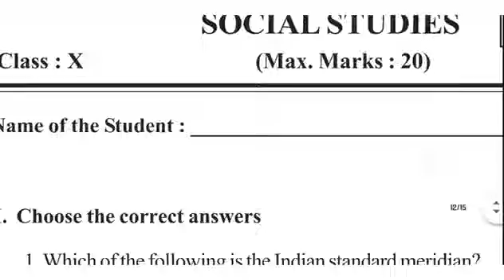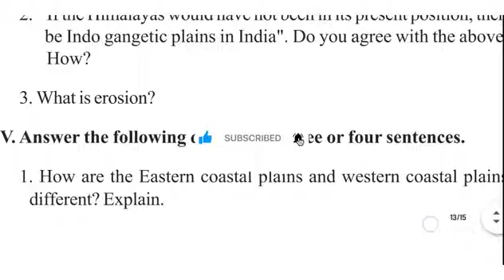ap 10 class fa1 social question Paper